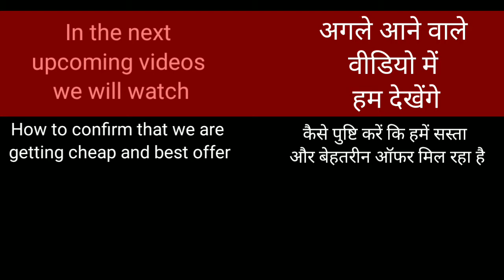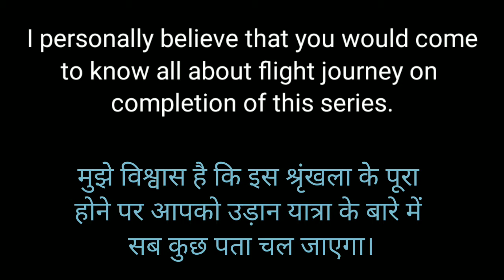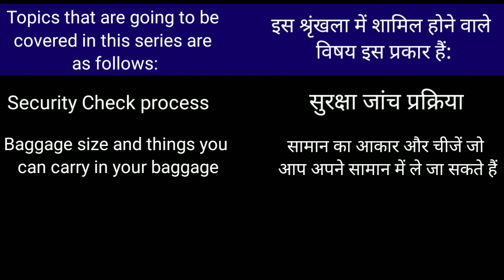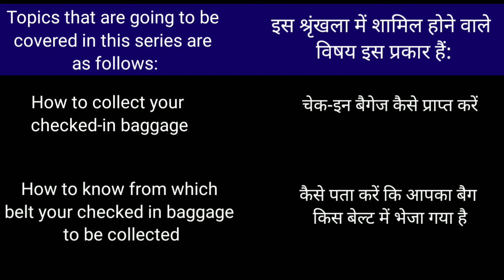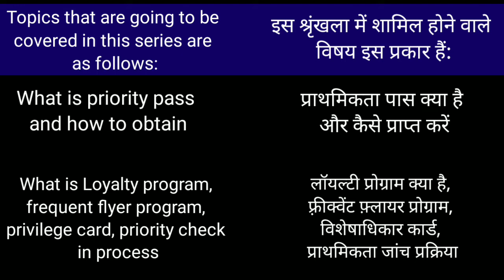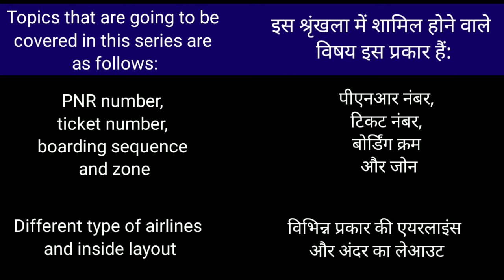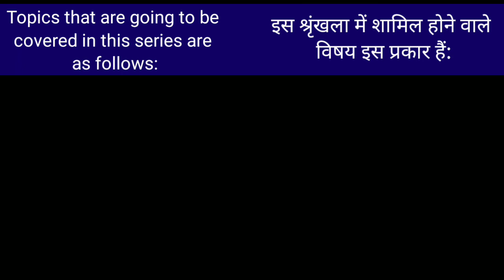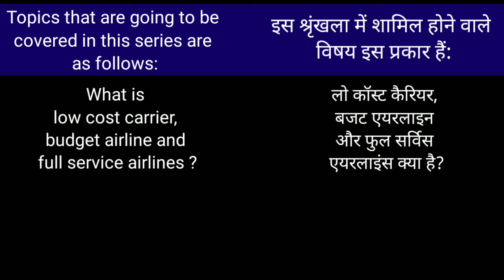Flight take-off ✈️from Amsterdam Schiphol Airport | Introduction Video on Flight Journey | Video #1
This video is about flight taking off from Amsterdam schiphol Airport cum an introduction video on " All about flight journey "

Will come to know details about all future upcoming videos particularly in this Playlist.

Special thanks Amsterdam Airport Authorities and KLM Airlines for smooth travel experience.

यह वीडियो एम्स्टर्डम शिफोल हवाई अड्डे से उड़ान भरने के बारे में है | यह "उड़ान यात्रा के बारे में सब कुछ " पर एक परिचय वीडियो है |

विशेष रूप से इस प्लेलिस्ट में भविष्य के सभी आगामी वीडियो के बारे में विवरण पता चल जाएगा।

सुगम यात्रा अनुभव के लिए KLM एयरलाइंस को विशेष धन्यवाद |